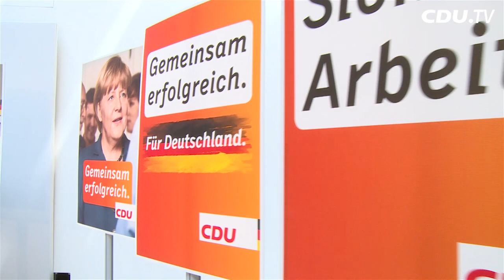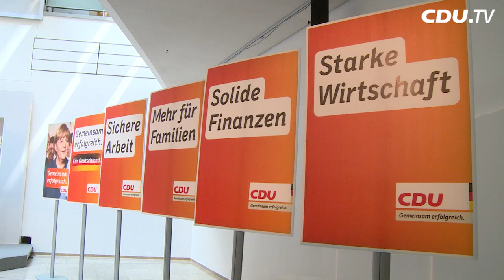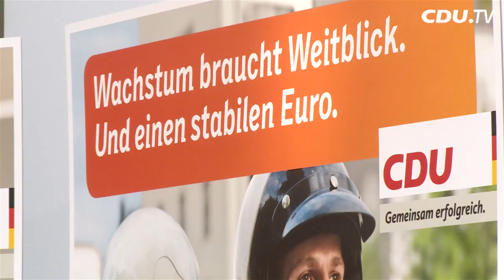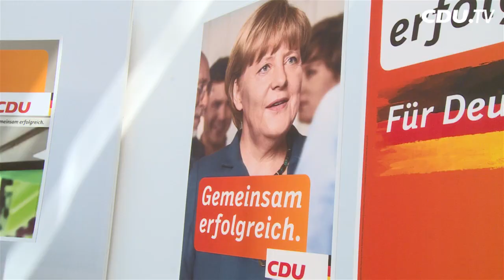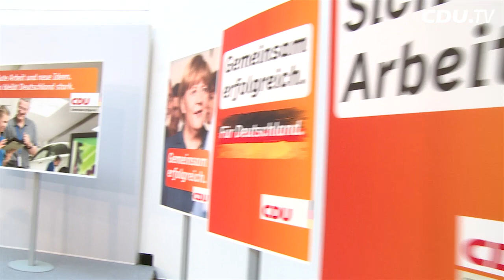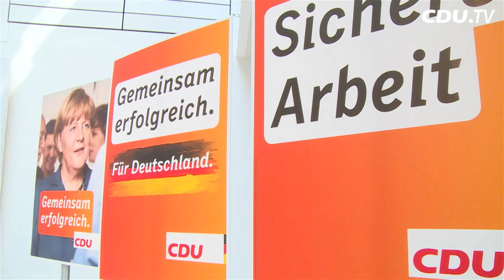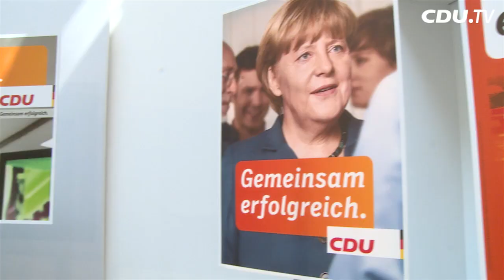CDU stellt erste Plakatmotive zur Bundestagswahl vor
CDU-Generalsekretär Hermann Gröhe hat am Montag in Berlin die ersten Plakatmotive der CDU zur Bundestagswahl 2013 vorgestellt.